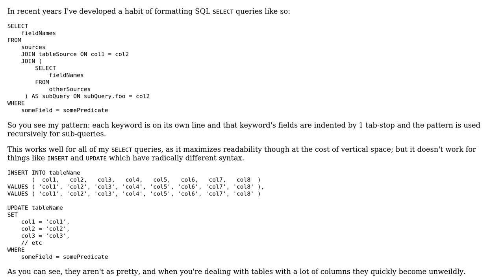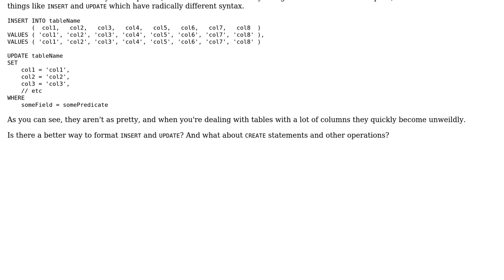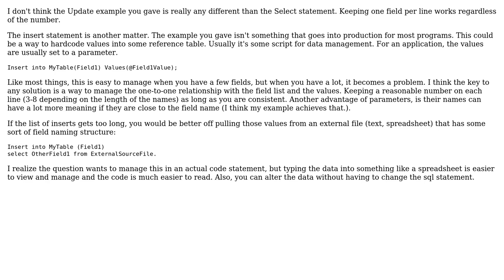Software Engineering: Formatting SQL statements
With thanks & praise to God, and with thanks to the many people who have made this project possible! You are responsible for your own actions.